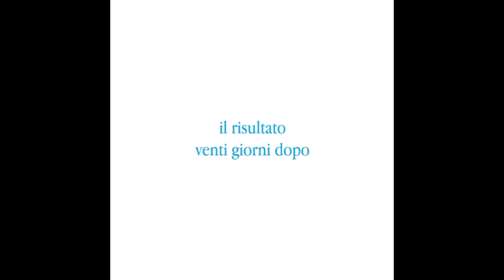ADDOMINOPLASTICA - RISULTATI PRIMA E DOPO [19 CASI] DOTT.SSA M.STELLA TARICO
In questo video 19 casi di addominoplastica prima e dopo intervento, di pazienti reali operate dalla Dott.ssa Maria Stella Tarico a Catania. Tutti i tipi di addominoplastica e di esempi di pance che possono avere le persone durante il decorso della propria vita.

Hai ancora dubbi sull'addominoplastica? Fai tutte le domande alla comunità di primestetica.it nel forum addominoplastica: